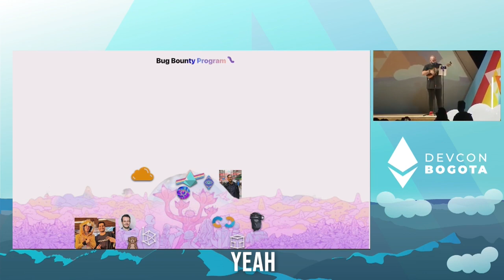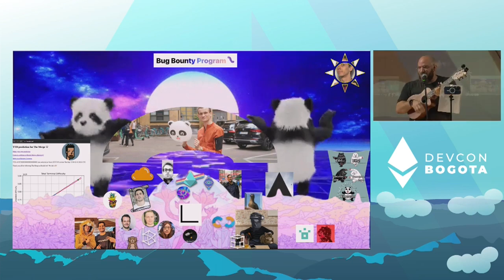Panda Bear Has Been Turned On (Live @ DevCon 6)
Nimbus kept the light client dream alive
Prysm was the first team to write code for the beacon chain
Security team quadrupled the bug bounty size
Teku built the tool to pick good fork times

Lighthouse, optimistic sync
Besu merged the bonsai trees
Geth built Catalyst
Erigon pushed the boundaries and still they stayed on track

Nethermind calculated the difficulty bomb correct-lay
Lodestar was a dapplion DJ

Dankrad was focused on scaling
Pari shadow forked so unfailing
Tim Beiko was coordinating
ohhh

Micah made sure to keep us all chaotic good
Justin lowered the minimum stake from 1500 to 32
Axic rewrote the beacon chain deposit contract
Seamonkey tested every client pair through and through

Mario Vega wrote all the tests
Hsiao Wei made the panda meme
Light client and Alex
Both kept an eye on MEV, all the while Marius pushed us

To work harder, merge faster without bugs
Mario Havel made Bordel What the fuck

Protolambda did Rayonism
Trent NFT merge exhibition
Mikiahil with API engine
Danny got us to ship with his vision
And Vitalik, I guess he did some stuff